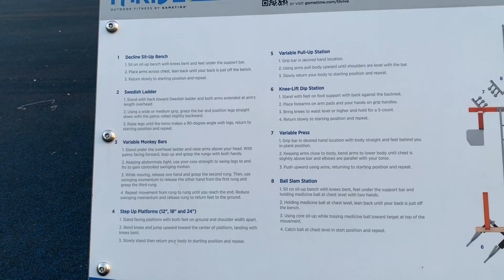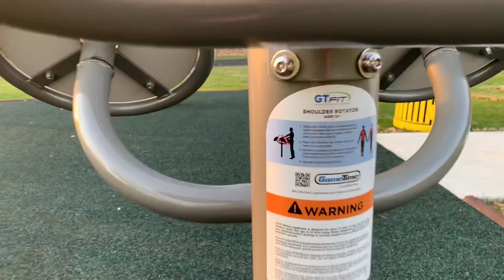Open Air Gym For Adults In Mercer County Park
Mercer county park has a new open air gym for adults